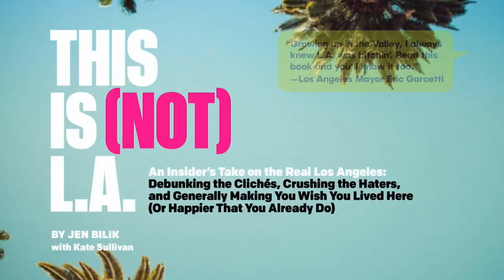Myth 7 L.A. Is Superficial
Eye on L.A. host/producer, Tina Malave and author Jen Bilik, "This Is (Not) L.A.," set the record straight on the myth that L.A. is superficial.